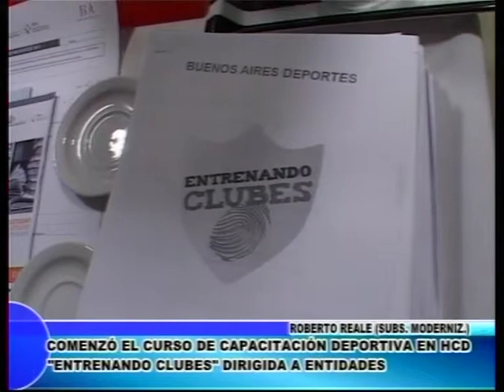Cañuelas - Roberto Reale hablando en el curso de capacitación deportiva "entrenando clubes"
Roberto Reale (Subsecretario de Modernización del Estado)_ Habló de la apertura del curso de capacitación deportiva "entrenando clubes" que se realizó ayer en el salón Manuel Belgrano